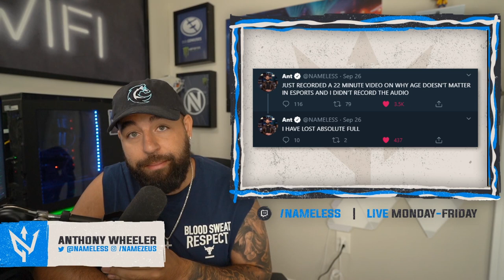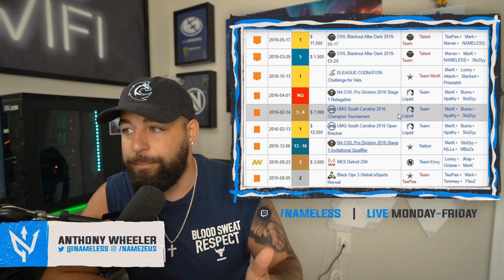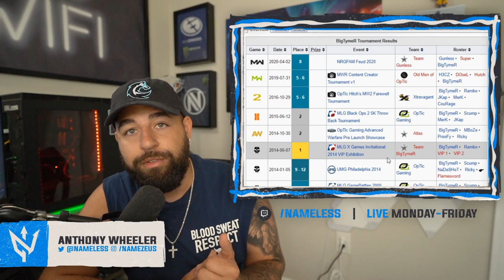DOES AGE MATTER IN E-SPORTS?! 👴 | COD PROS THAT RETIRED TOO EARLY!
My opinion on the recent debate surrounding 'Does age matter in e-Sports?'  including legends that retired too early such as Crowder, Merk, BigTymer and Rambo!